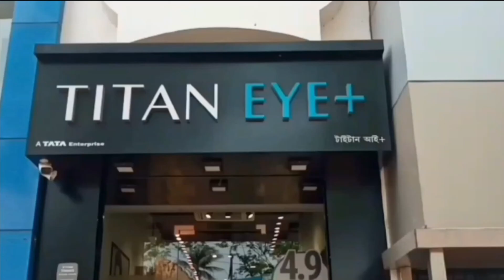ভারত-বাংলাদেশের ঘূর্ণিঝড়ের খবর মিলবে সহজে - India-Bangladesh cyclone news will be available easily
ভারত-বাংলাদেশের ঘূর্ণিঝড়ের খবর মিলবে সহজে‌
India-Bangladesh cyclone news will be available easily

ডপলার র‍্যাডারের মাধ্যমে সমুদ্রের বুকে জমাট বাঁধা মেঘের অবস্থান ও উচ্চতা জানা যায় চটজলদি। এর ফলে সংক্ষিপ্ত সময়ে দুর্যোগের নির্ভুল পূর্বাভাস করা যায় এই র‍্যাডারের মাধ্যমে। তাই প্রবল দুর্যোগ, ঘূর্ণিঝড় ও বজ্রপাতের তাৎক্ষণিক পূর্বাভাস করা সম্ভব এই র‍্যাডারের প্রযুক্তি ব্যবহার করে। এই ডপলার র‍্যাডার হল একটি বিশেষ র‍্যাডার, যা দূরত্বে থাকা বস্তু সম্পর্কে বেগের ডেটা তৈরি করতে এই ডপলার কাজ করে। এটি কাঙ্ক্ষিত লক্ষ্য থেকে একটি মাইক্রোওয়েভ সিগন্যাল বাউন্স করে এবং বস্তুর গতি কীভাবে প্রত্যাবর্তিত সংকেতের ফ্রিকোয়েন্সি পরিবর্তন করেছে, তা বিশ্লেষণ করে।